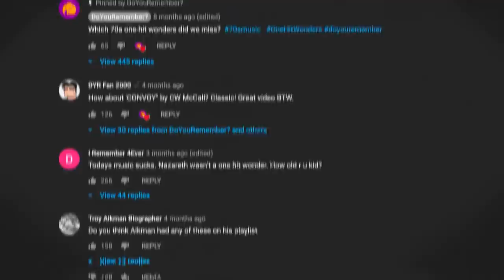10 WORST 1970s Fashion Trends 👨 WE NOW REGRET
Sometimes we remember the past and what people wore with reverence, worshipping the fashion gods that came before us. But just as often we glance back in time and think, what the absolute hell were we thinking? Poodle skirts. Leg warmers. And so many Trucker hats. People saved up money to purchase these specific fashion fads. And Every decade has its own fashion faux pas, but the ten year period where fashion really spiraled out of control, the decade when people truly lost their minds has got to be the 1970s. I’m Nostalgic Nick for Doyouremember and today we’re going to venture down the rabbit hole of terrible 70s fashion. If you like stepping into our Closet,  Be sure to hit the thumbs up button and subscribe to our channel, but till then tie on your ascots, zip up your jumpsuits, and pop some tops, because here we go!

10 WORST 1970s Fashion Trends  👨 WE REGRET

*Insert Description